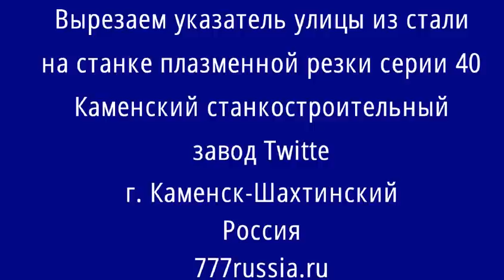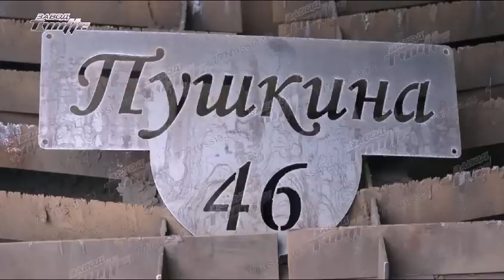Вырезаем указатель улицы с помощью станка серии 40 завода Twitte 777russia.ru 89896226777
Вырезаем указатель улицы с помощью станка ЧПУ плазменной резки от завода Twitte Станок облегченной серии 40 может применяться для резки листового металла и обладает высокой точностью реза.